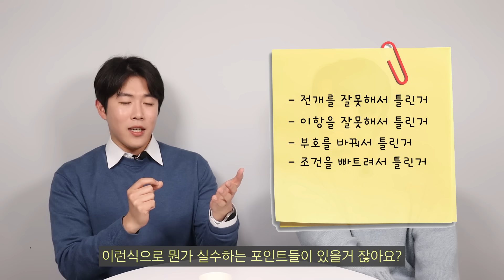시험 볼 때 실수 절대 안하는 법 공개합니다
😀쌍둥이 형제가 운영하는 대치동 수학학원 상담문의